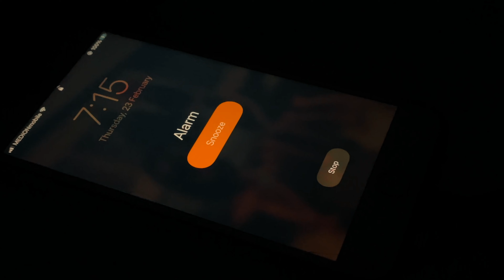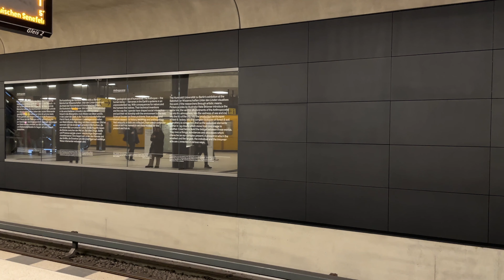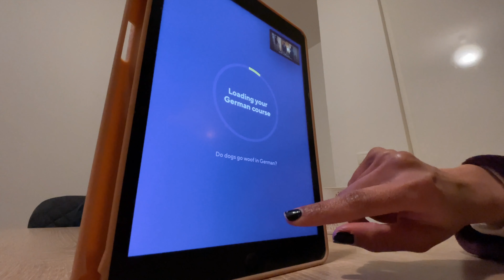A Day in the life of a Software Engineer | Ep. 7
Hello friends! 🙋🏼‍♀️ This is a short video showing you a glimpse into my life as a software engineer in Germany. Not everyday is the same, on some days I go to the gym and some days are more productive than others. Hope you enjoyed watching this 🤗

©️   Copyright :
No One Is Perfect
by HoliznaCC0

👧🏽.  About me :
Hey guys! I am Gauri, a software engineer from Singapore 🇸🇬, now living in berlin. I love consuming content about technology, productivity and travel. I decided to show snippets of my life here and hope you enjoy watching the videos I create 🤪

FYI!